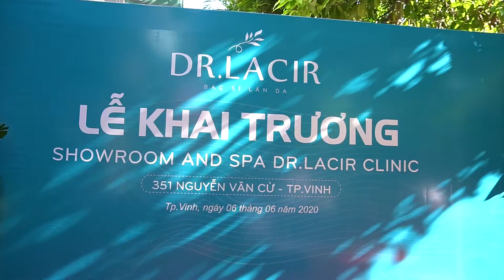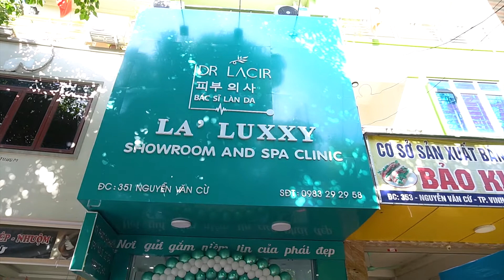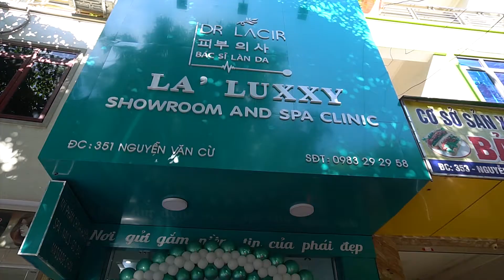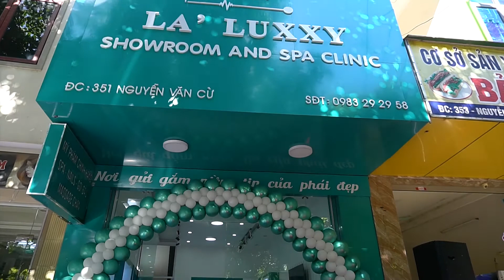LỄ KHAI TRƯƠNG SHOWRO0M AND SPA DR. LACIR CLINIC